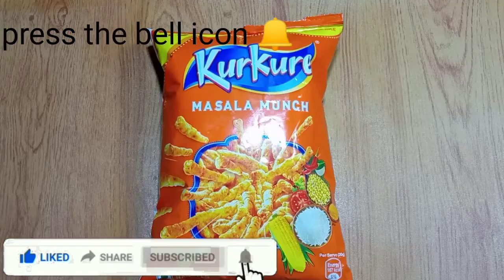कुरकुरे से बनाए सैंडविच 5 मिनट मेंkurkuresandwich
Kurkure sandwich in 5 min easy and very simple receipe of sandwich easy to make simple and very easy receipe of kurkure receipe for more updates plz like share and subscribe Shah home kitchen 😍 if you want any specific receipe plz comment me in comment box 👇

Ingredients 👇
1 packet kurkure
Boiled potatoes
1tesp salt
1tesp red chili powder
1tesp black pepper powder
1tbsp tomato sauce
1tbsp mayonnaise
1tesp chhat masala
1bowl chopped carrot
1bowl chopped onion
1bowl chopped tomatoes
Chopped green chilli
1bowl coriander leaves
1bowl kurkure
Butter

Join on telegram:Shahhomekitchen😍😍
Baked and snacks receipe